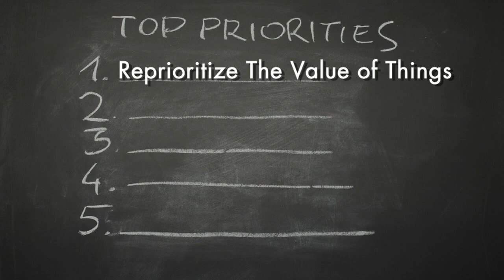Gabrielle Reece on why exercise is the answer to everything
Learn more about My Foot Is Too Big for the Glass Slipper Beach volleyball pro Gabby Reece uses her own less-than-perfect life to deliver an honest, funny, and realistic view of motherhood and marriage.